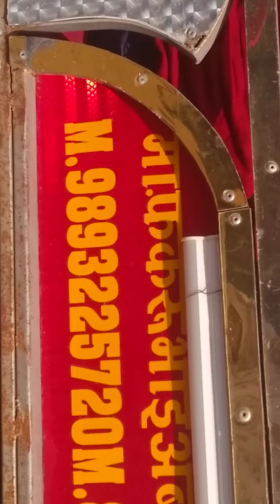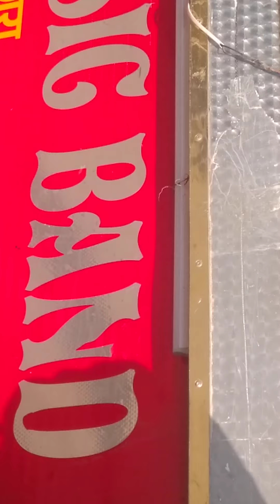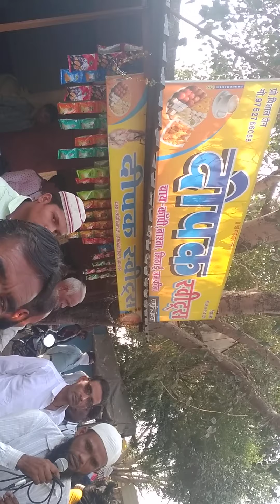Janata music band Narayangarh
शरीफ भाई मंसूरी